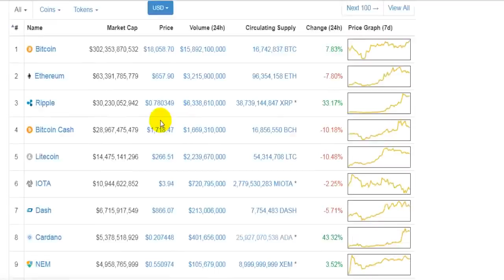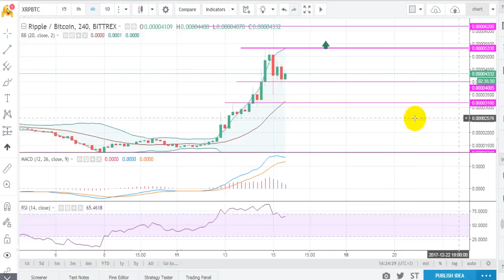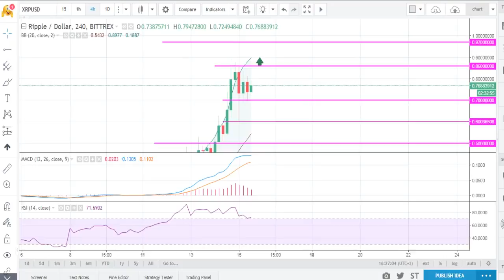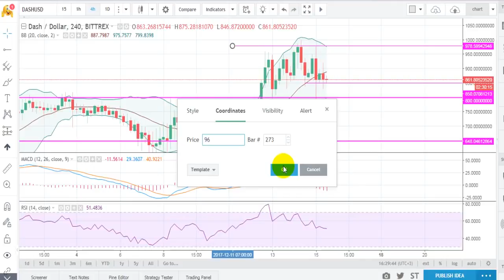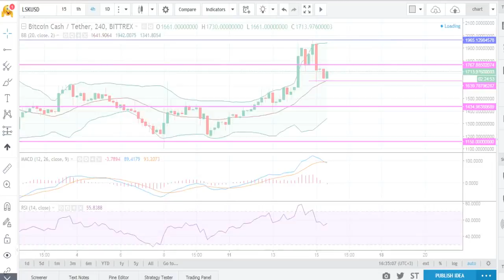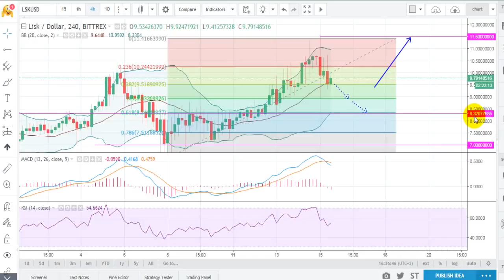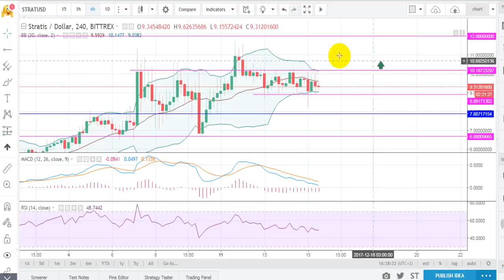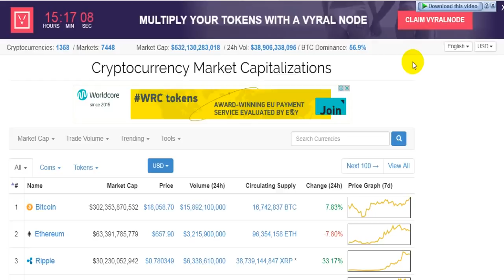Live Crypto Analysis BTC,LSK,LTC,ETH,STRAT Update's In Hindi HD